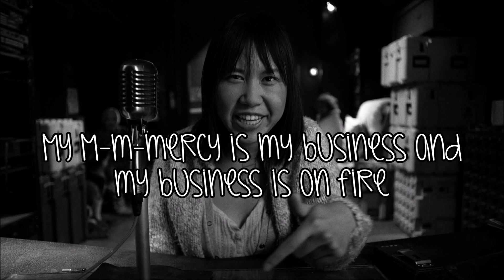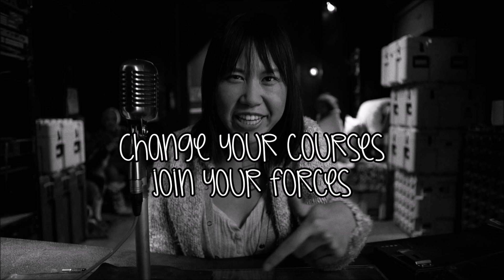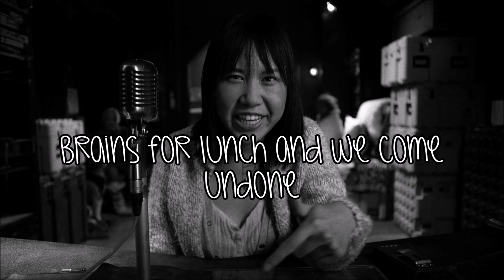The zombie rap - Kaya (Lyrics) // from Z Nation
Z Nation - 3x08 // The Zombie Rap with lyrics

This video may contains a few mistakes (no official lyrics are available yet), so please don't point them out.
If you have any request, ask me in the comments!